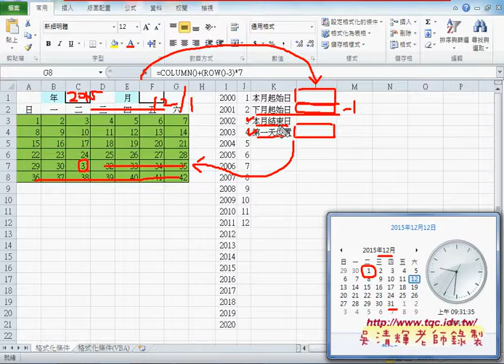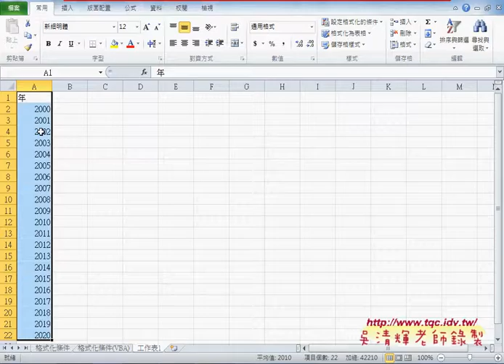01 如何用COLUMN與ROW函數製作1到42表格萬年曆EXCEL VBA大數據自動化2